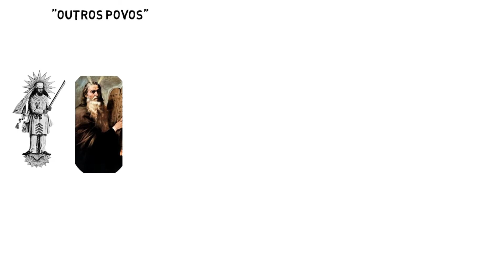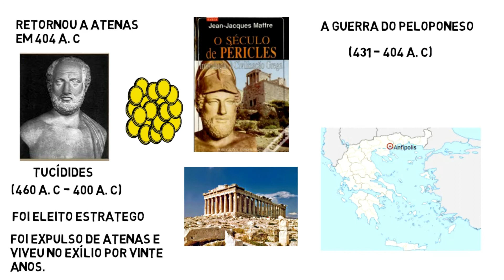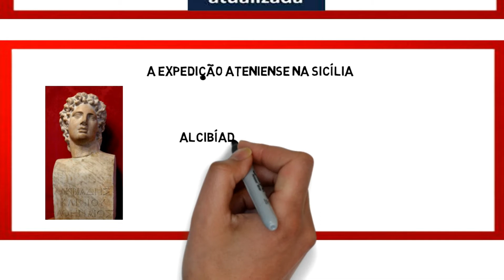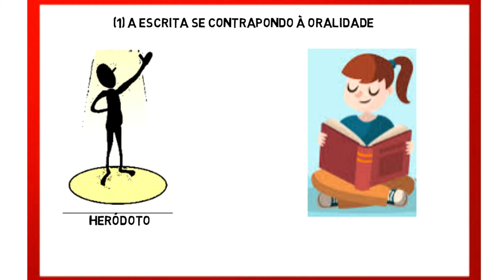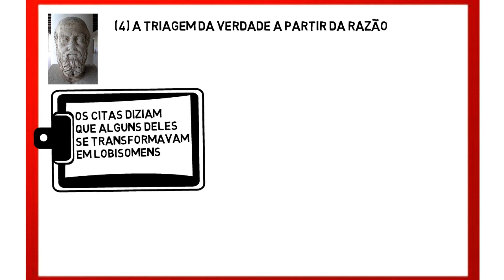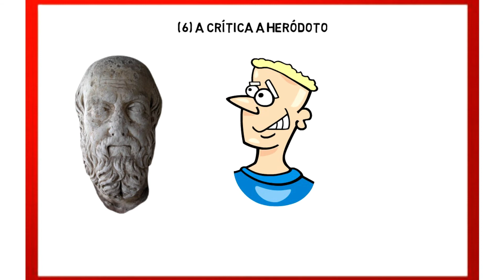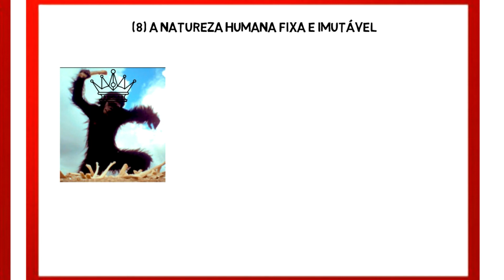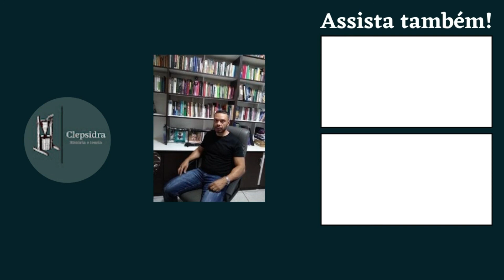Tucídides era o mais inteligente historiador do mundo antigo?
Quem era Tucídides? Quais as suas diferenças com Heródoto? Qual é o tema da História da Guerra do Peloponeso? Como era o seu estilo de escrita? Quais as principais características da sua concepção de História?